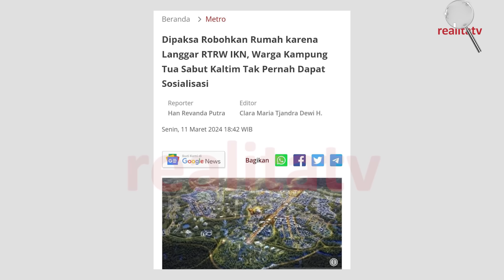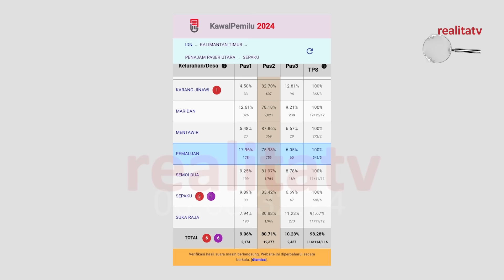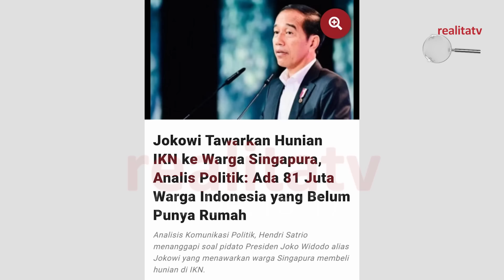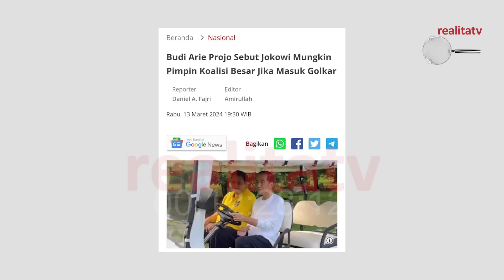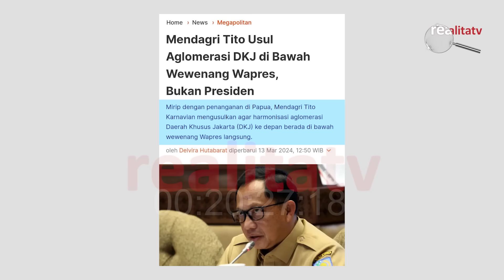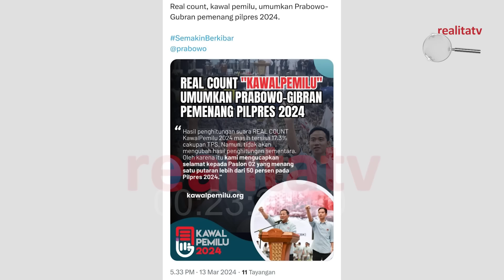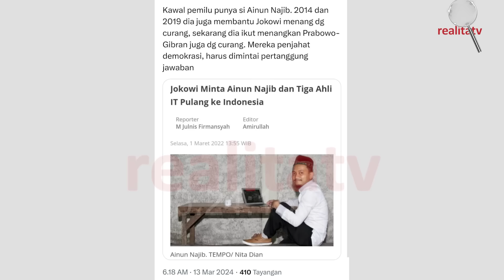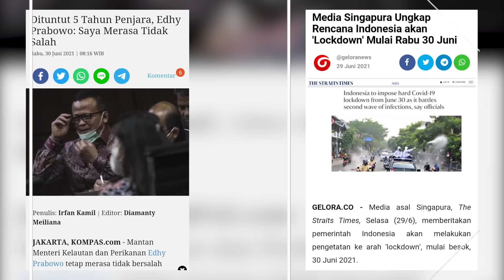JOKOWI PIMPIN KOALISI BESAR,GIBRAN PIMPIN DKJ,ANIES OPOSISI,PPN 12%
JAJARAN REDAKSI

PenanggungJawab
RAHMA SARITA

Pemimpin Redaksi
ARIFUL HAKIM

Staf Redaksi / Produksi
EKO YUSWANTO
ANDI SANDRA
AGUNG KUSDIANTO
MUHAMMAD NURZAMAN
PERA PITRIA

Penerbit :
PT. BINTANG SARITA MEDIA

ALAMAT REDAKSI & KONTAK KAMI
PT. BINTANG SARITA MEDIA (REALITA.TV)
JL.PENYELESAIAN TOMANG IV KAV.DKI BLOK 85/21. MERUYA ILIR, JAKARTA BARAT 11620

# realita tv
# rahma sarita
# sarita tv
# metro tv
# rocky gerung
# berita terbaru
# berita terkini
# politik
beritaterbaruhari ini
berita terbaru
berita terkini